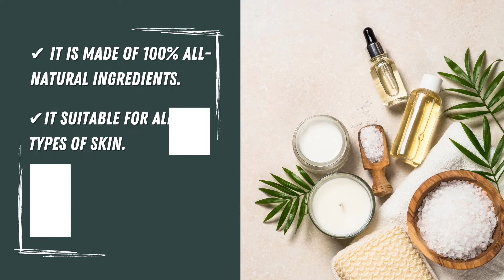Best Face Serum for Acne Skin | Alexis Pure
Acne problem hard to be solve?
Solve Acne, Pores and Acne scars, Blackheads with our powerful natural solution serum!

✨ 𝐀𝐋𝐄𝐗𝐈𝐒 𝐏𝐔𝐑𝐄™ 𝐓𝐎𝐂𝐎-𝐋𝐈𝐅𝐓𝐎𝐍𝐈𝐍 𝐀𝐁𝐑 “𝟓-𝐈𝐍-𝟏” 𝐇𝐄𝐑𝐁𝐀𝐋 𝐅𝐀𝐂𝐄 𝐒𝐄𝐑𝐔𝐌

Formulated with 100% All-Natural: Earth’s Healthiest, Purest, Most Potent Plants & Herbs can help deal with skin problems and reveal brighter, clearer skin.